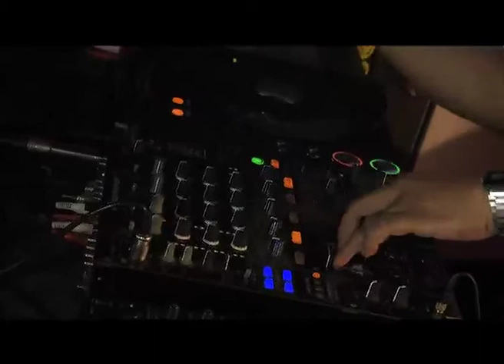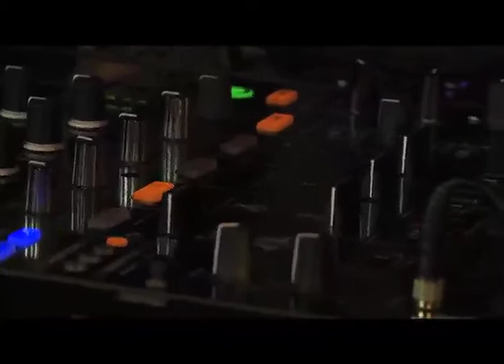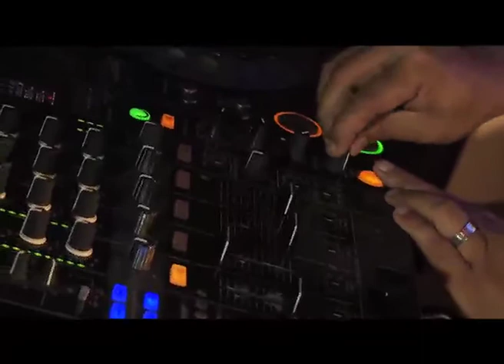DJ Proxy LMD - Spinmaster DJ Competition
DJ Proxy LMD - Spinmaster DJ Competition. Vote for me!